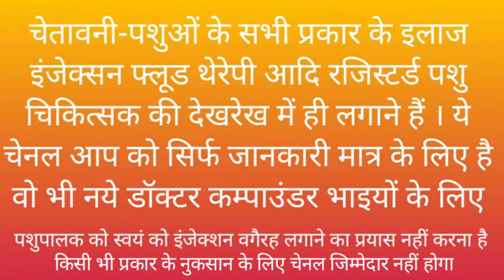क्या ये भैंस बच पाएगी Ramawat Vets Club